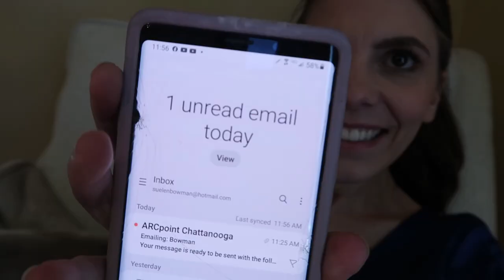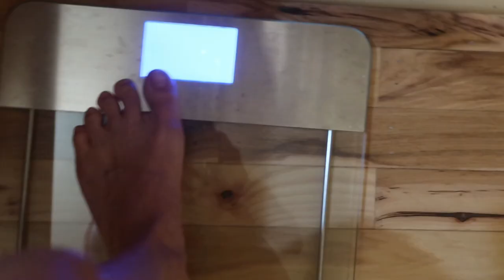Pregnancy Live Tests 5DPO to 8DPO | Finding Out I'm Pregnant! Pregnancy Blood Test at 4DPO